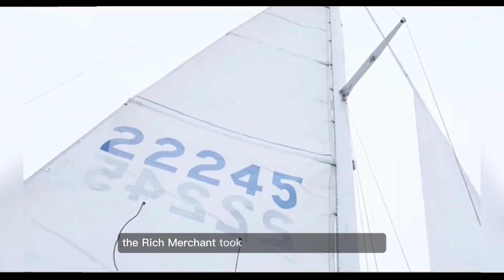Wealthy Businessman Forced To Survive At Sea In A Critical Situation | Movie Review Part 2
Movie Name / Tv Series :- All Is Lost
2013 ‧ Adventure/Drama ‧ 1h 46m IMDb 6.9/ 10